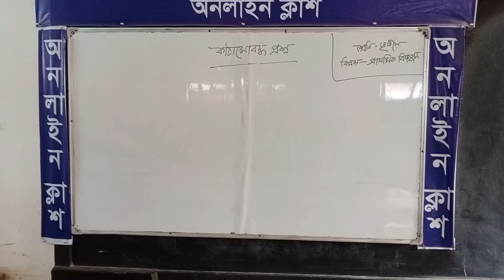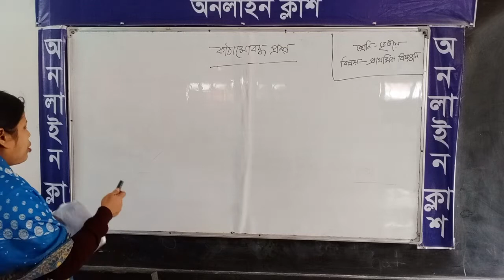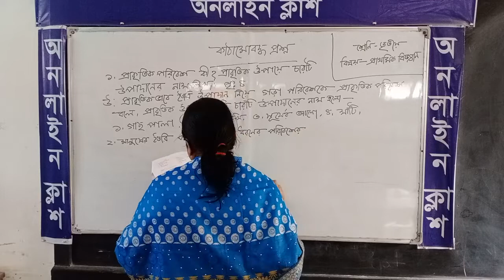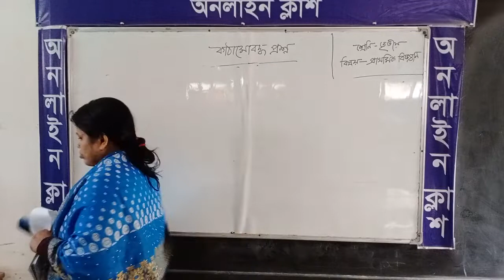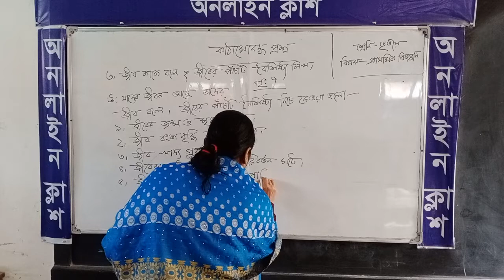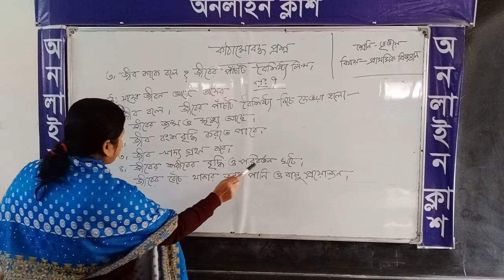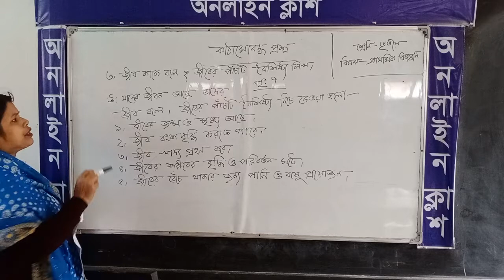Class :3;Subject :Science, 30-1-22